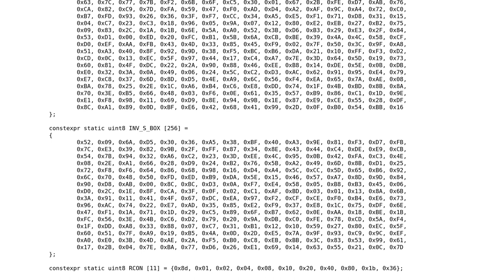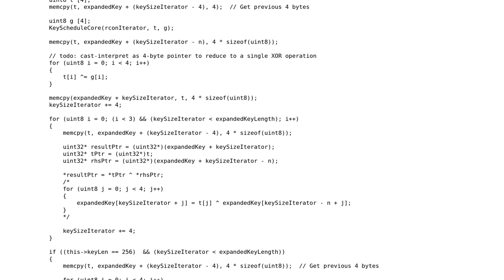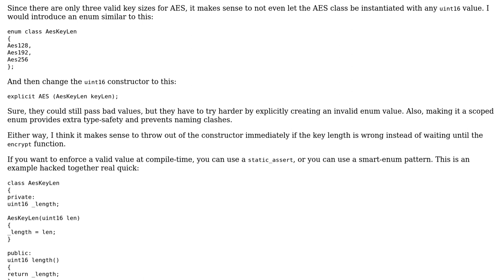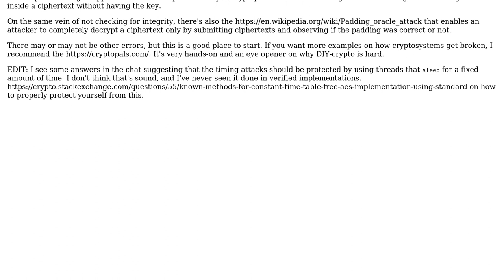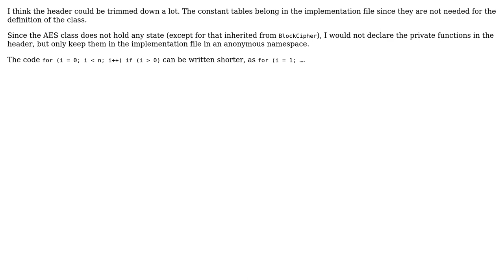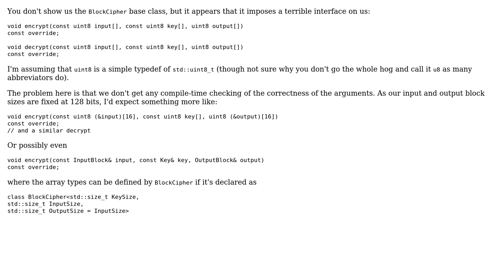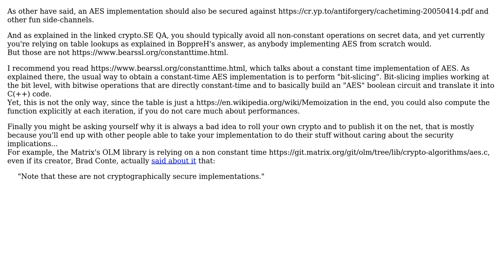Code Review: AES Implementation in C++ (6 Solutions!!)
Code Review: AES Implementation in C++

With thanks & praise to God, and with thanks to the many people who have made this project possible! | Content (except music & images) licensed under CC BY-SA | Music | Images & others | With thanks to user Toby Speight user shmoo6000 user Roland Illig user Millie Smith user Martin York user Lery user Jamal user BoppreH and the Stack Exchange Network Trademarks are property of their respective owners. You are responsible for your own actions.